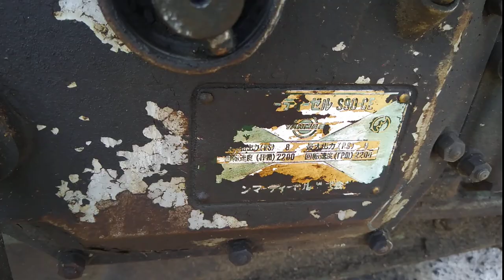YANMAR YC7-S90 gió 0886356707